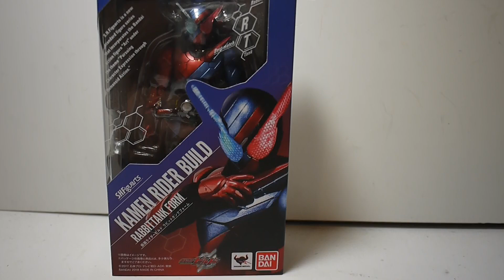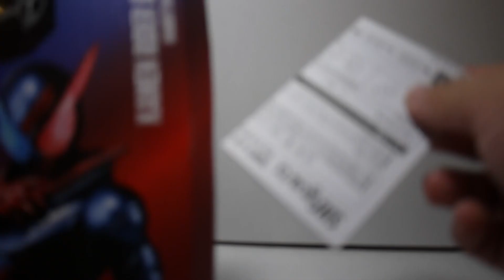豪宅玩具~910~S.H.Figuarts S.H.F 假面騎士Build兔子坦克形態 RabbitTank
算是假面騎士SHF系列的基本款(單然也是必收款)
有買到6百多的朋友真的買到賺到!!!才開賣沒一個星期就漲上900以上的奇特商品
養樂多是可以拿下來的  後來發現!